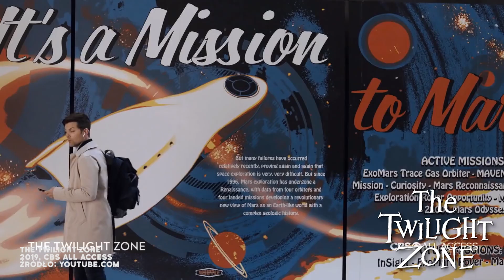10 premier i powrotów kwietnia 2019. Serialowy rozkład jazdy | BEZ SPOILERÓW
PEŁNA LISTA:
The Twilight Zone, nowość, reaktywacja
Premiera 1 kwietnia, CBS All Access

Barry, sezon 2
Premiera 1 kwietnia, HBO GO

The Last OG, sezon 2
Premiera 2 kwietnia, TBS

Brockmire, sezon 3
Premiera 3 kwietnia, IFC

Imię Róży
Premiera 4 kwietnia, Canal +

In the Dark, nowość
Premiera 4 kwietnia, CW

Marvel's Cloak & Dagger, sezon 2
Premiera  4 kwietnia, Freeform

Unspeakable, nowość, miniserial
Premiera 4 kwietnia, Sundance

Chilling Adventures of Sabrina, sezon 2
Premiera 5 kwietnia, Netflix

The Tick, sezon 2
Premiera 5 kwietnia, Prime Video

Warrior, nowość
Premiera 6 kwietnia, HBO GO

The Chi, sezon 2
Premiera 7 kwietnia, Showtime

A Discovery of Witches, nowość
Premiera 7 kwietnia, AMC/ BBC America

Killing Eve, sezon 2
Premiera 8 kwietnia, HBO GO

The Bold Type, sezon 3
Premiera 9 kwietnia, Freeform

The Code, nowość
Premiera 9 kwietnia, CBS

Fosse/ Verdon, nowość
Premiera 9 kwietnia, FX

Black Summer, nowość
Premiera 11 kwietnia, Netflix

Special, nowość
Premiera 12 kwietnia, Netflix

Gra o Tron, sezon 8, finałowy
Premiera 15 kwietnia, HBO GO

No Good Nick, nowość
Premiera 15 kwietnia, Netflix

Bless This Mess, nowość
Premiera 16 kwietnia, ABC

Life in Pieces, sezon 3
Premiera 17 kwietnia, CBS

Bosch, sezon 5
Premiera 19 kwietnia, Prime Video

RAMY, nowość
Premiera 19 kwietnia, hulu

Gentleman Jack, nowość
Premiera 23 kwietnia, HBO GO

Chambers, nowość
Premiera 26 kwietnia, Netflix

The Son, sezon 2
Premiera 27 kwietnia, AMC / premiera w PL 9 maja

Deep State, sezon 2
Premiera ?

The Red Line, nowość
Premiera 28 kwietnia, CBS

The 100, sezon 6
Premiera 30 kwietnia, CW